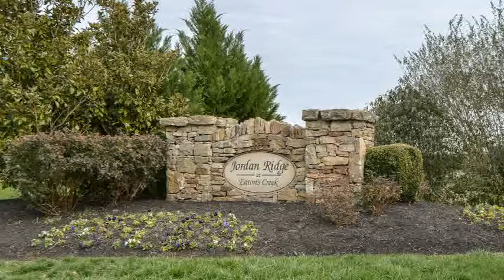Home For Sale @ 109 Gupton Ct Nashville, TN 37218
The Realty Association
1305 Murfreesboro Pike
Nashville
TN, 37217
REAL01 - gf1301222